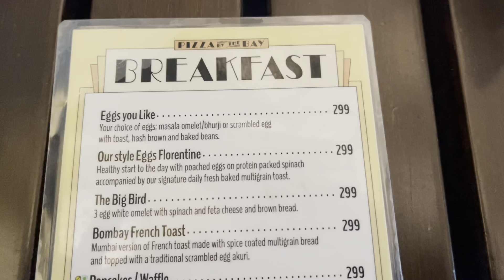Sunday at Marine Drive | Luxurious breakfast at Pizza by the Bay | Everything on Menu at Rs.299/-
Hello People, Namaste.
Welcome to BuckleUpandExplore.
I am Nidhi Chauhan

Heyy,
So in this video you'll can see the Sunday funday that happens every Sunday morning at various places in Mumbai.
im showing you'll Marine Drive one. Also after all the fun you can enjoy yummy and luxurious breakfast with a view at Pizza by the Bay.

My channel is related to Travel, Food, Fashion and basically everything we love doing and creating memories.